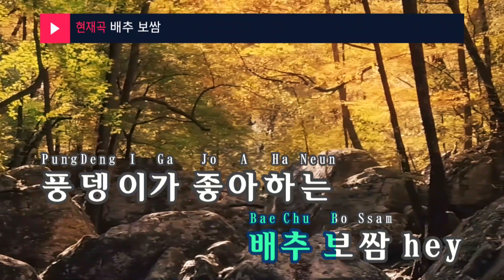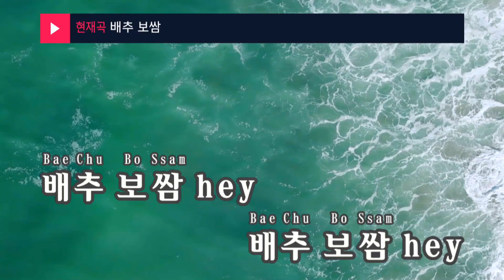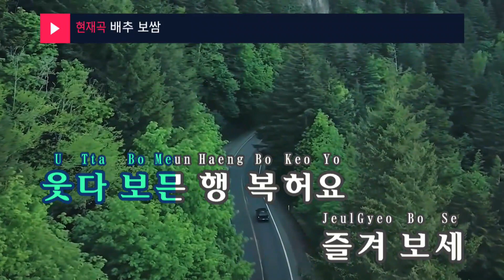배추 보쌈(Baechu Bossam) - 풍뎅이(PDE) (KY.96294) / KY Karaoke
★ 곡 정보 ★
번호 : 96294
제목 : 배추 보쌈
가수 : 풍뎅이(PDE)
작사 : 도마현,실버벨
작곡 : 도마현,실버벨

Copyrightⓒkeumyoung